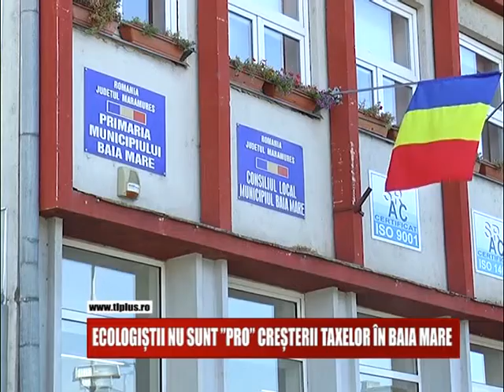ECOLOGIȘTII NU SUNT PRO CREȘTERII TAXELOR ÎN BAIA MARE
Administratia municipiului Baia Mare a anuntat intentia de a majora din 2017 taxele si tarifele pentru mai multe servicii oferite de primaria orasului. Ideea nu este vazuta cu ochi buni de reprezentantii din Maramures ai Partidului Ecologist Roman, insa nu se pronunta fara a avea mai multe informatii din partea economistilor din primarie.